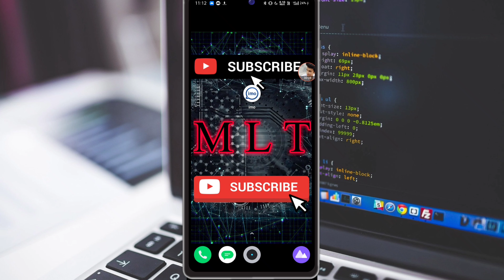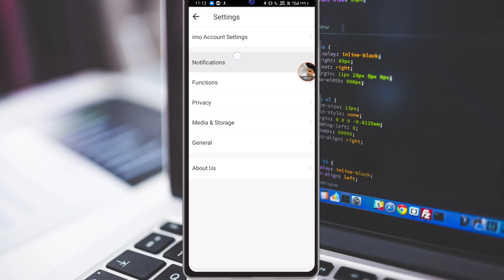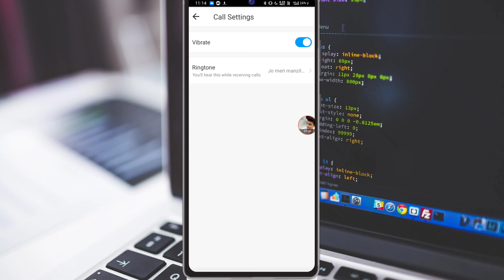imo app में ringtone कैसे change करे | change ringtone in imo app | Imo video calling app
Imo app ringtone change | imo app lar ringtone kaise change kare | how to change ringtones in imo app

hello guysswagat hai aap sabhi ka hamare channel ki ek aur nai video mein mera naam hai Faiz aur aap sabhi Dekh Rahe Hain mobile Lover Tech is video mein Maine aap logon ko bataya hai ki aap log IMO app ki ringtone kaise change kar sakte hain

I think aap sabhi ko yah video pasand aayi hogi